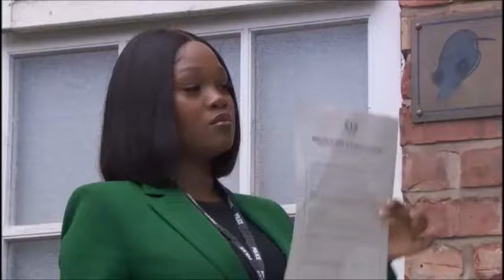Ste, James, Leah - 1/18/24